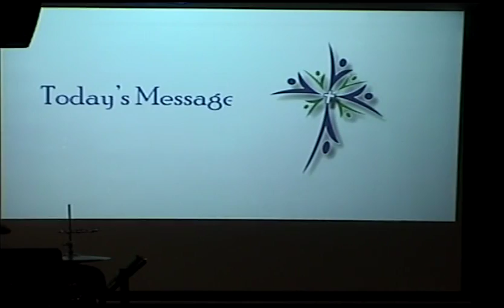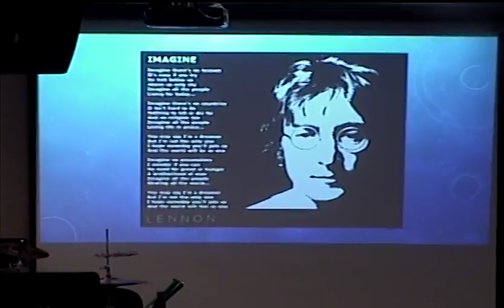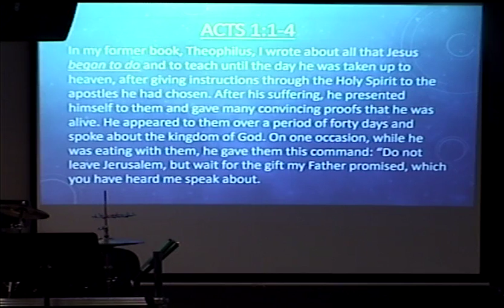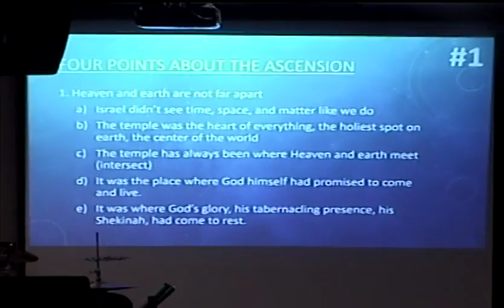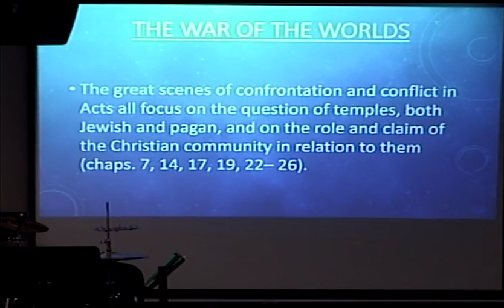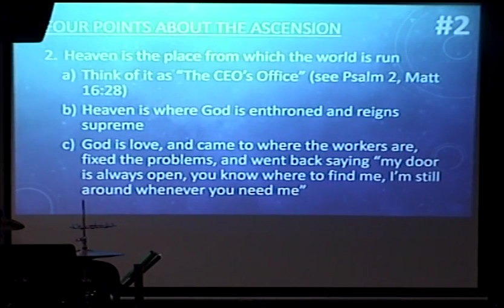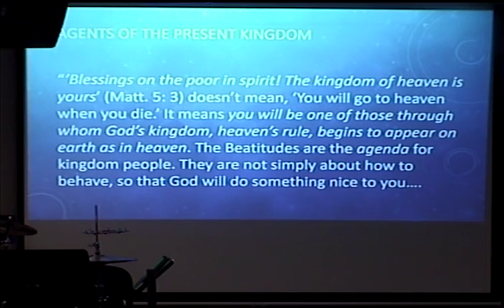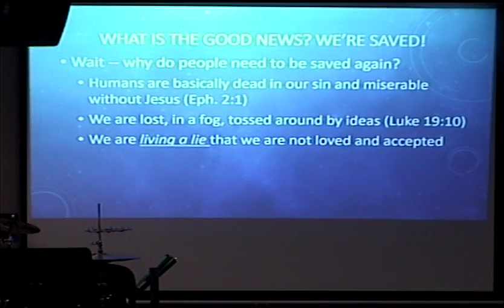April 2, 2017: Where On Earth Did Jesus Go?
Sermon by Steve Solari